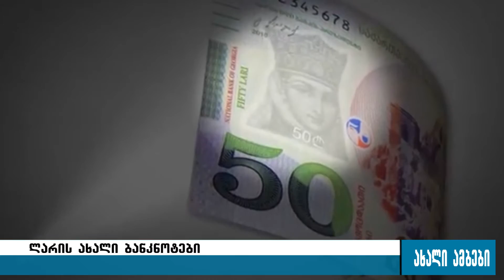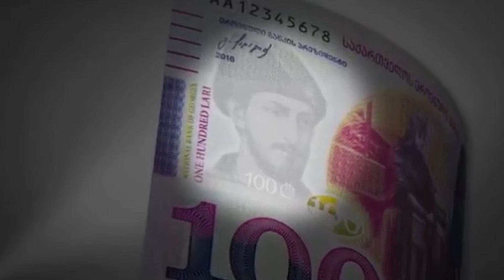განახლებული ბანკნოტები უკვე მიმოქცევაშია 01.02.2016